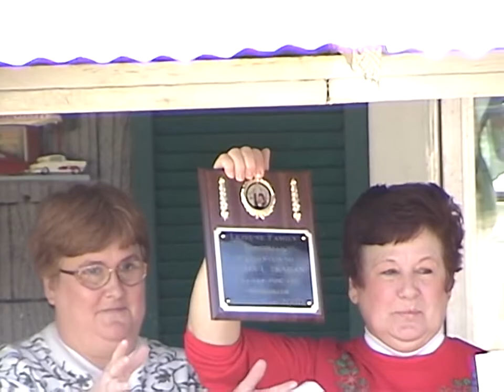Digital8 - 2000/01 Louisiana Wedding & Holidays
This is the first of 2 Digital8 tapes I received several years ago with my Sony DCR-TRV320. From what I can guess, they were both recorded by the same family, with the exact camcorder I now own. I only assume they are from Louisiana because of a TV station that is recorded in the 2nd tape, which I will be uploading soon.

The wedding portion at the beginning of the video was originally at the end both chronologically and physically on the tape, but due to an oversight when concatenating the timestamp-sorted files with FFmpeg, it has been placed at the beginning. Thus, the wedding was recorded on February 24, 2001, while the remaining sections of the tape were recorded on November 22, December 4, and December 10 of 2000. I will try to make sure similar oversights do not occur with future videos posted to this channel.